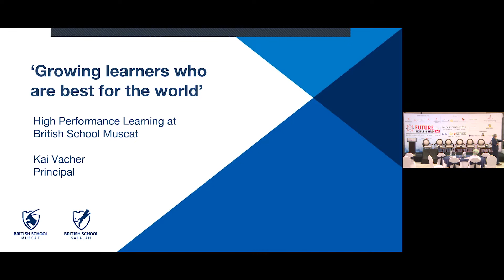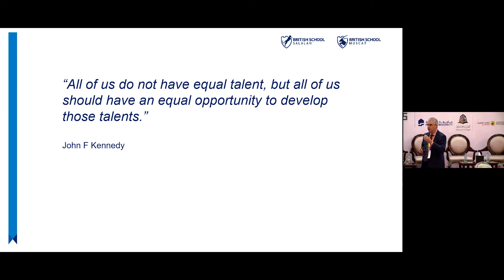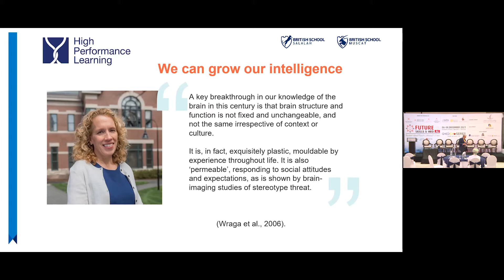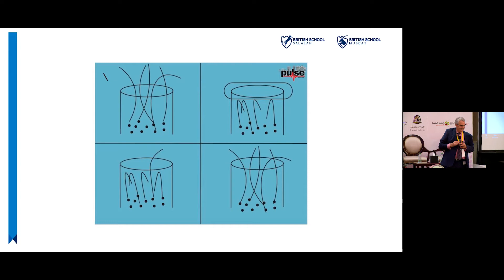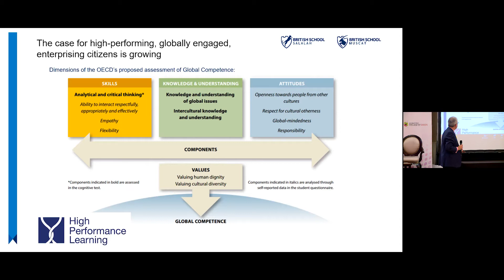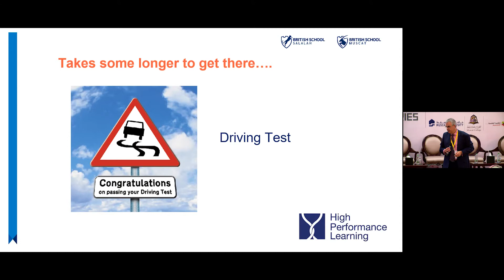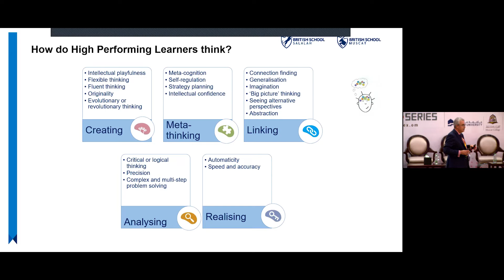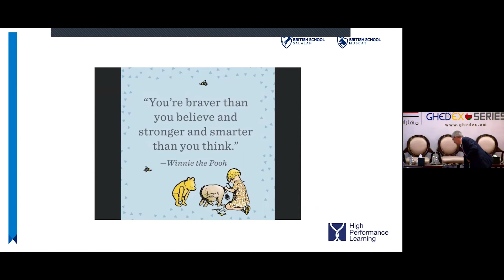Future Skills & HRD 2021 - Day 2 - Understanding Future Skills - Kai Vacher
GHEDEX Series - Future Skills & HRD 2021

Day 2

Session 2 - Understanding Future Skills.

Growing Learners, Who are best for the World.

Kai Vacher
Principal
British School Muscat & Sohar